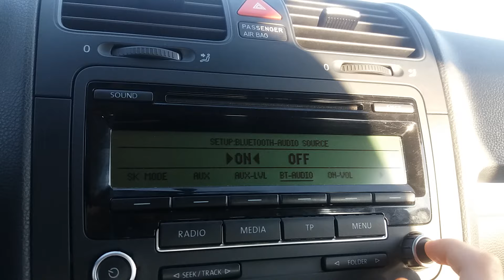VW RCD 310 BLUETOOTH MENU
Bluetooth un kullanilabilmesi icin rcd 310 ozel kit gerekmektedir.